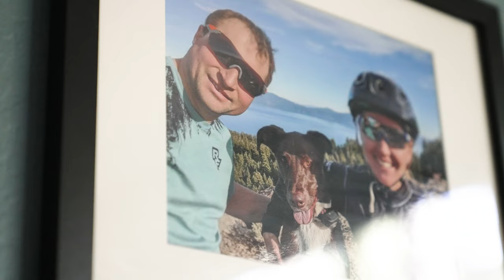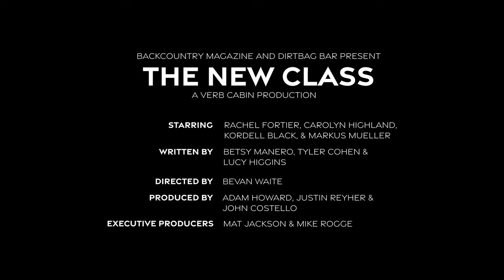The New Class Season 1 Trailer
A short Film Series Explores the Lives of the Modern Backcountry Bum

The glorified days of the “ski bum” who sacrificed everything to ski every day have been in decline for decades. Increasingly, the modern backcountry bum lives on as a professional who owns their time in pursuit of the sweet balance of work life and touring days.

Backcountry Magazine and Dirtbag Bar, in association with Deuter, Ortovox, Atomic, Flylow and Voilé, are pleased to announce The New Class: Ski Bums in the Modern Era, a series of short films featuring skiers and snowboarders from around the country who elevate bumming to a new level.

“What would a ski town look like without teachers or small business owners?” asks Backcountry managing editor Betsy Manero. “These are the people who are figuring out how to make it work in mountain towns while still spending tons of days in the backcountry.”